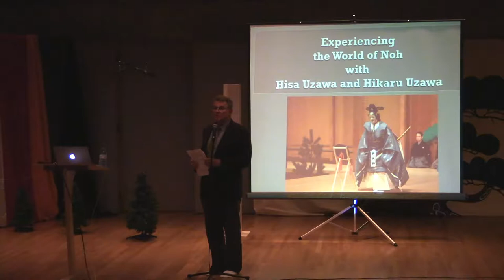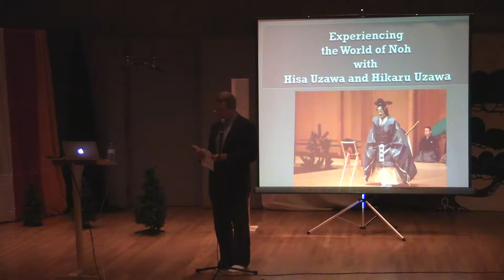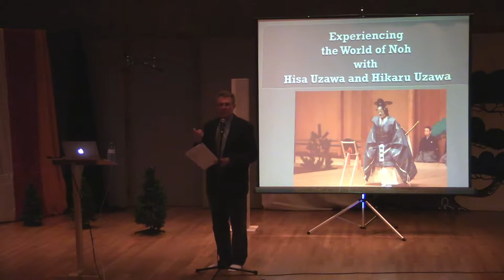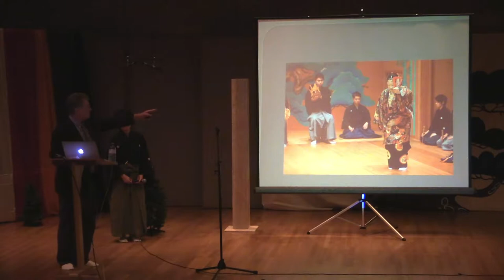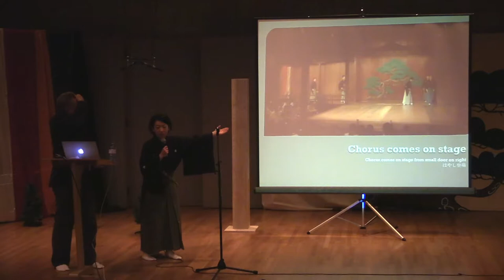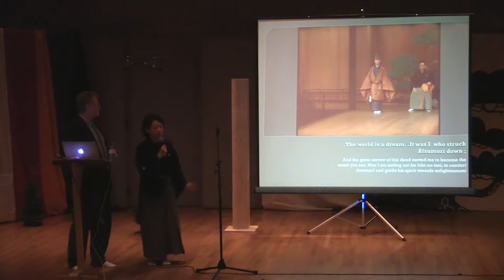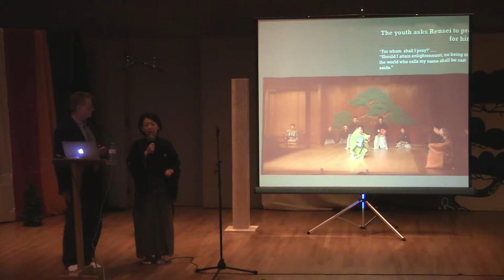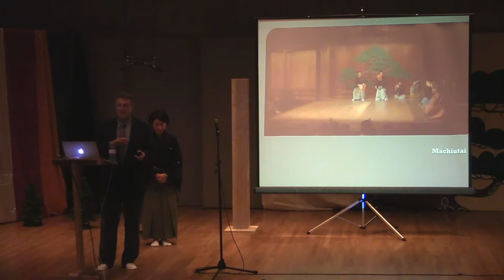Hisa and Hikaru Uzawa - Japanese Noh theatre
Hisa and Hikaru Uzawa perform the second half of "Atsumori," a Japanese Noh play by Zeami Motokiyo, which focuses on Taira no Atsumori, a young samurai who was killed in the Genpei War.

Performance begins at 32:05

Introduction by Cody Poulton (professor in the UVic Pacific and Asian Studies Department) and Hikaru Uzawa.

Heike and Atsumori
Atsumori, is based on an earlier text, the Heike monogatari or Tale of the Heike, a medieval war tale that took its final form in the late fourteenth century. The Tale of the Heike presents a somewhat fictionalized account of the civil war that ended the aristocratic Heian Period in the twelfth century and ushered in the system of warrior rule, under shōguns, that would last until Japan’s modernization in the nineteenth century.
In particular, the Tale focuses on the Heike (or Taira), a family of warrior-aristocrats who rose to great heights politically but then fell swiftly from grace when their growing power began to threaten the imperial throne itself. Pursued by the Minamoto, their great rivals at court, the Taira fled the capital (now the city of Kyoto) in great haste in the early autumn of 1183, and were attacked and pursued from encampment to encampment until their final defeat in battle in the spring of 1185.
The episode adapted into the play Atsumori occurs during one of these attacks, when the Taira camp on the shore at Ichinotani, near modern Kōbe city, had been overrun by the Minamoto. The Minamoto had accomplished this by launching a vertical assault from the near-impregnable cliffs behind the camp. The startled Taira fled to their ships, in order to escape by sea, but not all of them made it to safety. The Tale of the Heike describes in great detail the deaths of several prominent members of the Taira on the beach at Ichinotani, one of whom is Atsumori.
Atsumori was just sixteen years old at the time of his death. His position as grandson of the Taira family head meant that he was a high-ranking commander of the Taira forces despite his youth, and thus a valuable target for his foes. The Minamoto warrior who ultimately takes Atsumori’s head, Kumagai, faces a moral dilemma in so doing because he sees Atsumori not as an enemy general but as a youth the same age as his own beloved son.

The Noh Atsumori
The Noh play Atsumori provides a sequel to the events described in the Tale of the Heike. The Minamoto warrior Kumagai has become the Buddhist monk Renshō, while Atsumori’s ghost, consumed by resentment at his early and violent demise, still haunts the site of his death. Renshō performs an exorcism of sorts, in order to ensure the ultimate salvation of Atsumori’s soul. This process involves a dream-like recounting by Atsumori of the circumstances of his death, which forms the dramatic high point of the play. In this sense the play is typical of Noh plays about warriors, who are often depicted as being in posthumous torment after their deaths in battle, able to be soothed and saved only by the intervention of a sympathetic monk. The strong influence of Buddhism seen in Atsumori is also a frequent feature of Noh plays, as is the intermingling of past and present, and of the spirit and human worlds.

Recorded at the Phillip T. Young Recital Hall at the University of Victoria (UVic), Canada, on September 19, 2019.